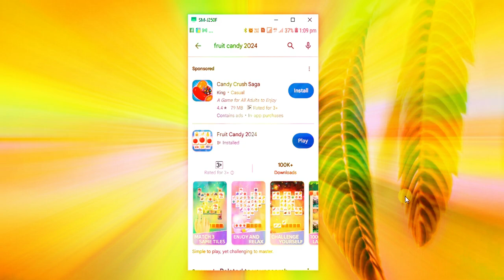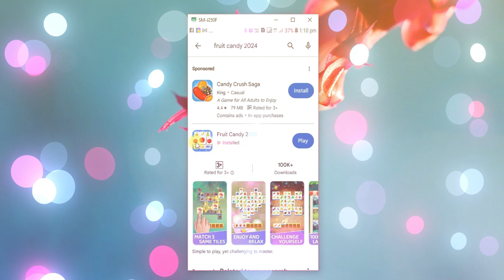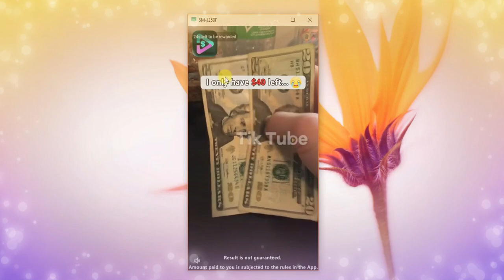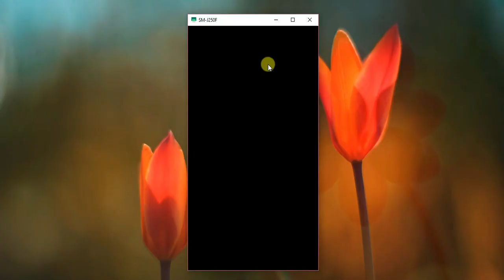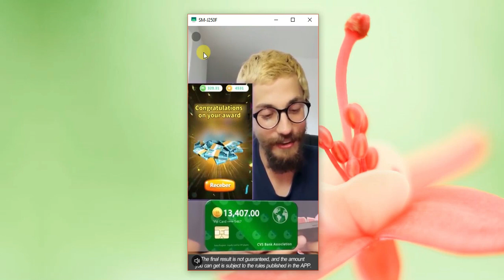ෆෝන් එකේ ගේම් ගහල පැයකින් රු.60000ක් |how to earn E money 2024 game play | E money sinhala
e money
online money
e money app sinhala
earn money playing games
new earn money sinhala